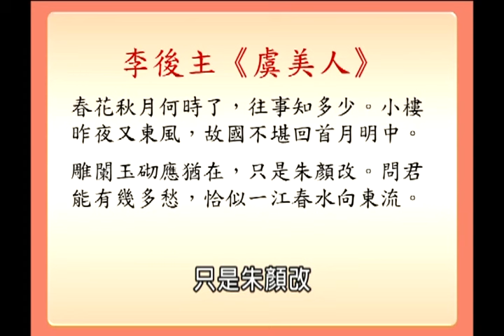[賴憲政老師] 台灣孽畜仔話---話歲月～春花秋月何時了-往事知多少【清涼音】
購買CD，DVD
春花秋月何時了，往事知多少。光陰似箭，歲月如梭，人命乃呼吸之間。就像花兒的綻放，不過幾個時辰，更能消幾番風雨？惜春要趁早！無門慧開禪師詩偈：春有百花秋有月，夏有涼風冬有雪，若無閒事掛心頭，便是人間好時節！ 春夏秋冬四季更替，就像我們生老病死的過程。現實生活裡，能將生老病死的無常、榮辱得失的好壞，都不掛在心上，那就是人間最好的時節了。